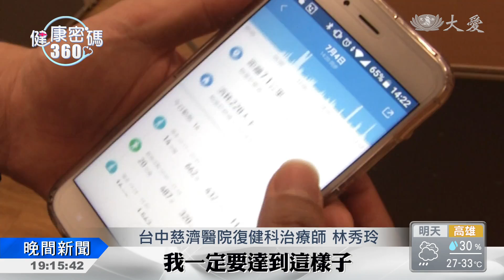一天一萬步？沒暖身萬萬不可...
常聽人說，一天走一萬步，有益健康。有些人平時沒有運動習慣，一開始就以一萬步為目標，小心，如果沒有做好暖身，可能走個幾天，肌肉就拉傷，然後就放棄，不想再走，這樣反而是反效果。復健治療師建議，做好暖身，從兩千步、三千步開始，慢慢增加，也不一定要固定走到一萬步，各年齡各族群視自己體力，來設定目標，每天確實做到，比好高騖遠、卻半途而廢來得好。

假日的登山步道，許多民眾來健行，有人說，日行萬步，對健康有益，不過，沒有運動習慣的人，不要一開始就想要每天走一萬步。

台中慈濟醫院復健科治療師 林秀玲：「過度覺得說，我一定要達到這樣子，的狀態的時候，有可能你容易造成就是拉傷，或者是扭到。」

以成年男性的步伐來算，一萬步大約有六到八公里，需要一個半到兩小時才能走完，如果能養成習慣，對健康的確有正面幫助。

民眾：「我的血壓大概都保持在120(mmHg)，瘦身也有，就是人變得比較精壯這樣子，這一定是會的。」

如果體力許可，日行萬步有益健康，如果不行，每天能有三千步、五千步、八千步，也不要緊，總之要考量自己的體力狀態，設定目標，採循序漸進及分段方式達成。

台中慈濟醫院復健科治療師 林秀玲：「我先走兩千步，我隔天可以多增加五百步的方式，慢慢的去累積，一萬步才是你的目標。」

健行之前，記得做好暖身活動，從肩膀、手臂、腰、背、大腿、膝蓋、腳踝，充分放鬆之後，再進行健行運動，慢慢增加步數，養成長久習慣，比多快達成目標更重要。

張桂端 李岳為 台中報導